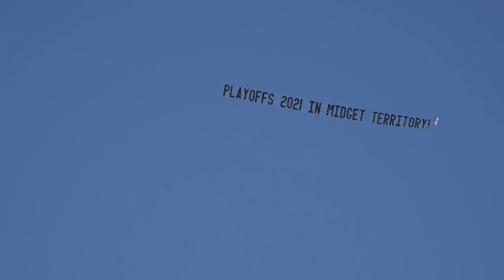Full highlights: Freeburg beats Carterville to advance in IHSA playoffs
The Freeburg Midgets football team hadn't won two playoff games in a year since 1995. They did in 2021, with a 37-21 win over Carterville at home in front of a packed crowd to advance to the third round. Here's the full Freeburg highlights from the game.